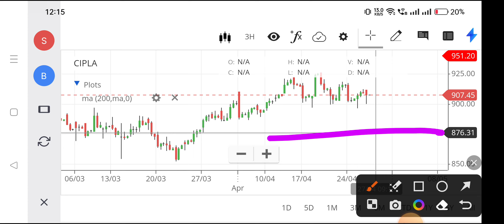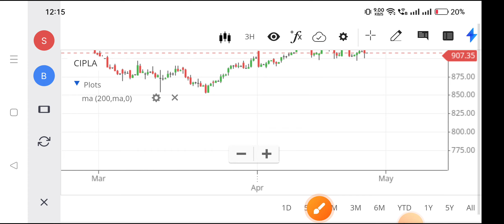cipla share latest news,cipla share news today,cipla share news,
nse cipla,
cipla stock,
cipla share market,
cipla stock market,
cipla share bonus history,
cipla share news today in hindi,
cipla share history,